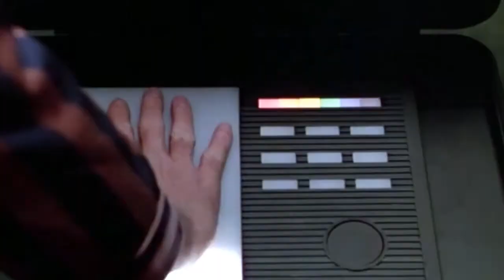'Dead Zone' Martin Sheen - Insane President scene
Whether by design or default, it may be only a matter of time that some mentally unstable, psychotic or evil World leader (or the furtive powers and financiers behind them) does the unthinkable.

What if someone with the instability of Emperor Nero ever got hold of nuclear weapons...?

I've 'reworked' the brilliant but chilling scene from The Dead Zone (1983), where Sheen's insane President threatens a US General into scanning the armed nuclear device... Scary stuff.